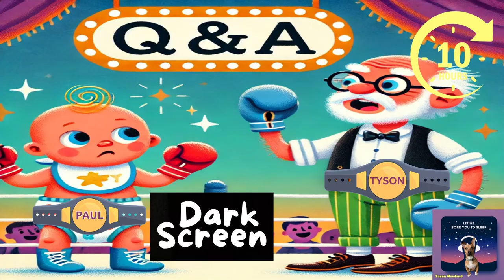Q&A Friday - Let Me Bore You To Sleep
(10 hours) #1235 Q&A Friday - Let Me Bore You To Sleep (15th November 2024) (DARK SCREEN)